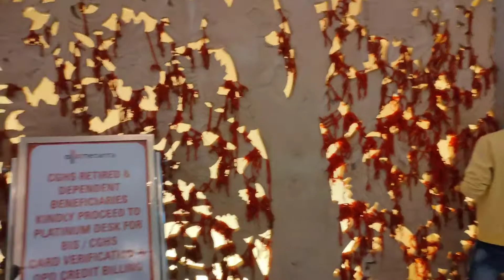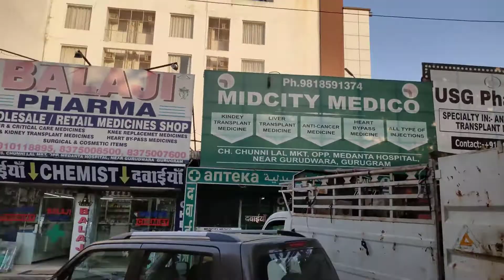Medanta hospital guargaon